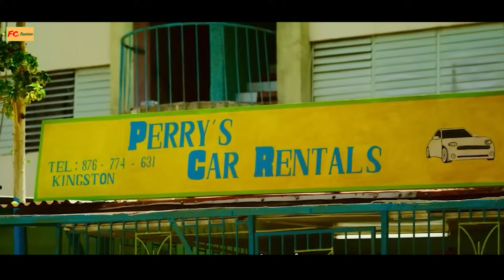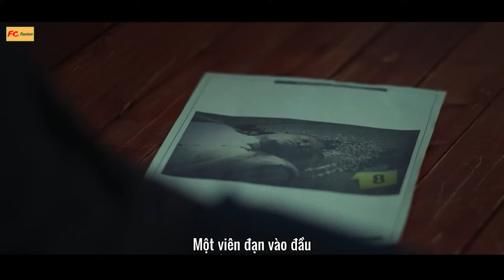Cuộc chiến băng đảng ở khu ổ chuột - Review phim Hay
Tóm tắt phim hành động, kịch tính - Review phim Hay

Cuộc chiến băng đảng ở khu ổ chuột...!